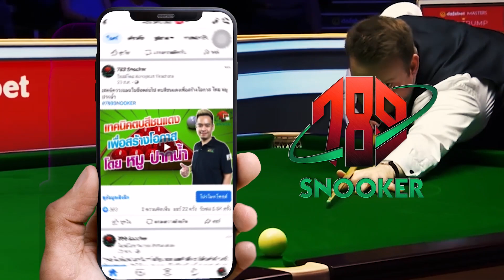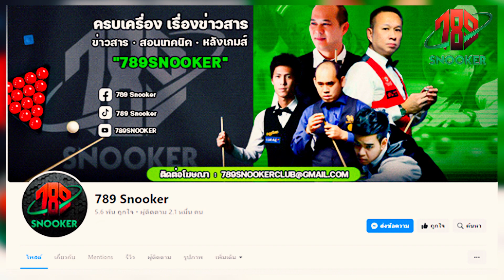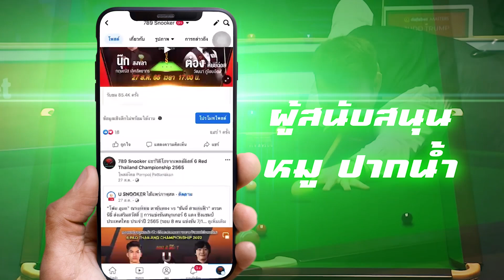วิเคราะห์6แดงโลก ใครคือตัวเต็ง? | โดย สมขวัญ | PODCAST | 789SNOOKER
วิเคราะห์6แดงโลก ใครคือตัวเต็งที่น่าจับตามอง วิเคราะห์โดย พี่สมขวัญ เพชรเสนา เชิญรับชมกันได้ครับ อยากรู้ประวัติใคร หรือเรื่องวงการสนุกเกอร์เรื่องไหน ลองคอมเม้นต์พูดคุยกันได้ครับ แล้วติดตามพวกเราได้ใน EP.ต่อไป